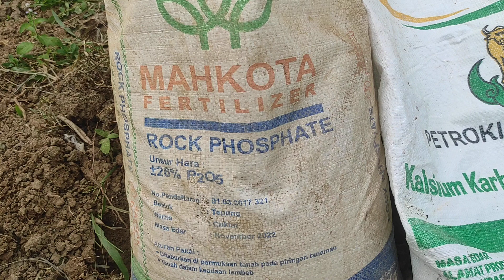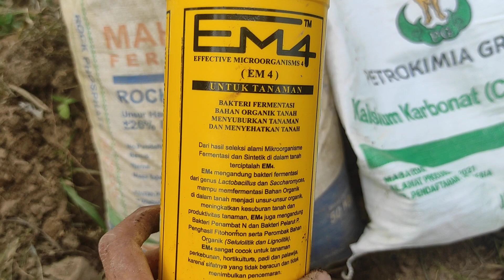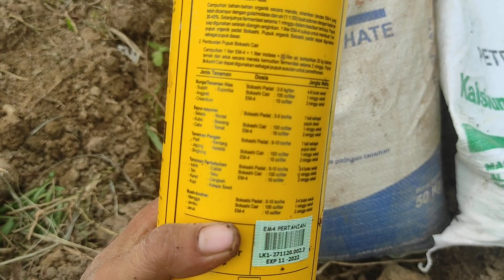Pengolahan Lahan tandus dengan Rockphospate, Caco3, Pupuk Kandang + Em4